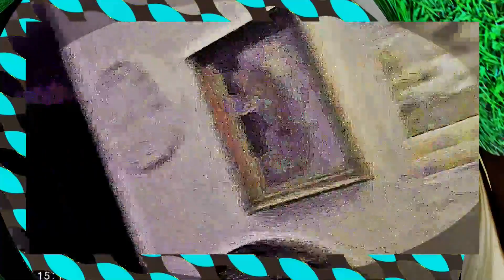At breakfast 4 7 23 and coming home and checking mail l Cyberlink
Here we are having breakfast on 4/7/2023 and then we ae coming home and I am checking the mail. This was recorded with my body cam and edited with cyberlink powerdirector 20.